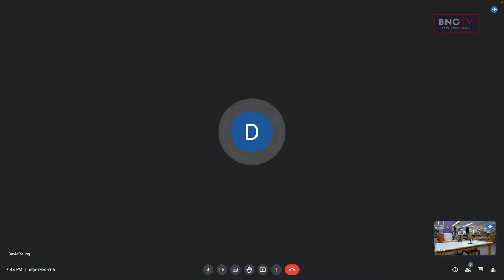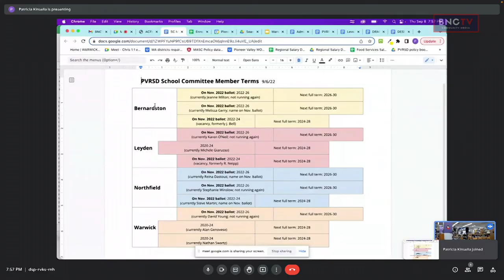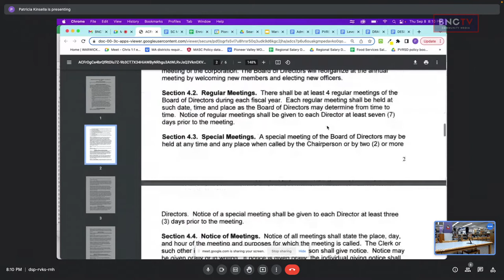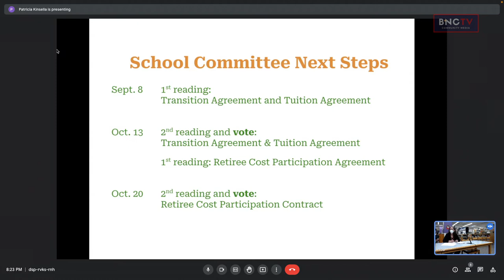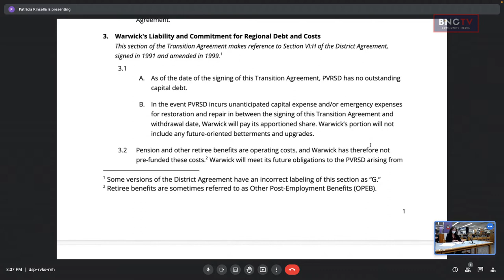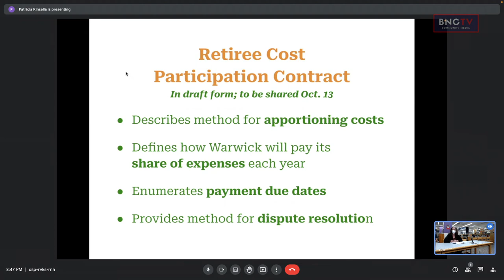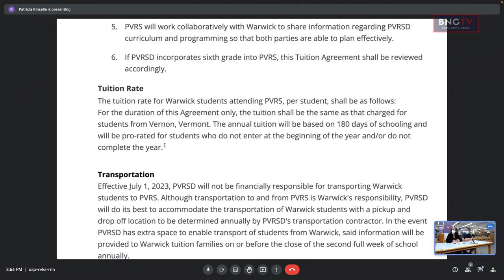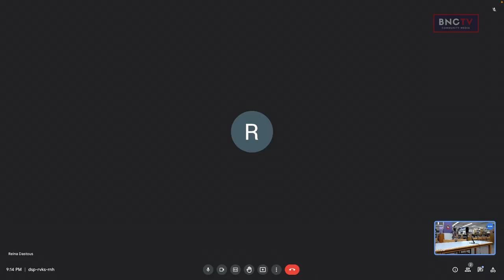PVRSD Committee Meeting - September 8, 2022